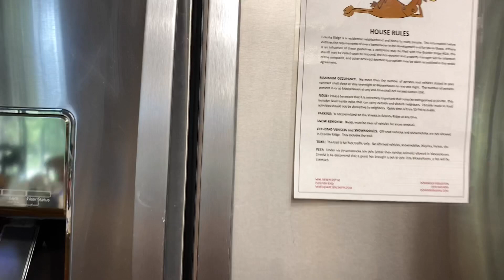The Lee family go camping 4/3/21